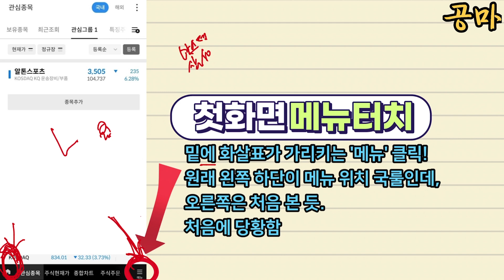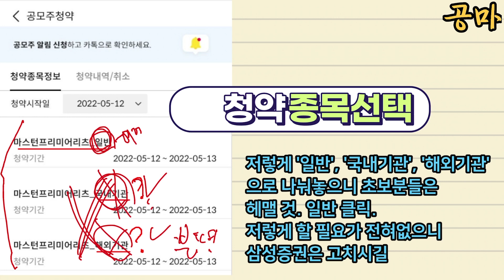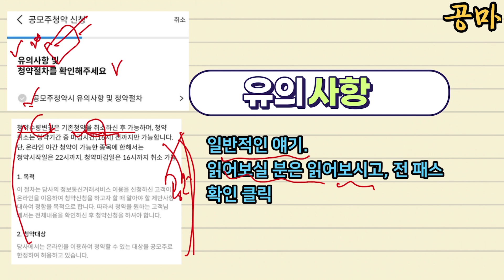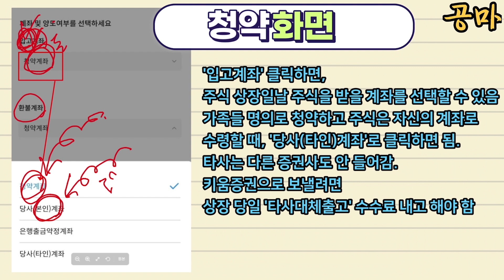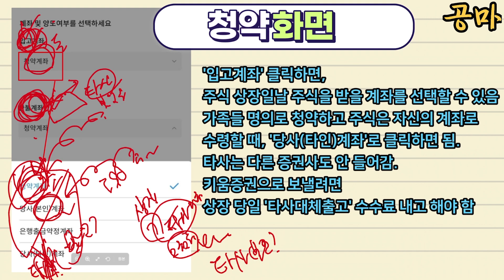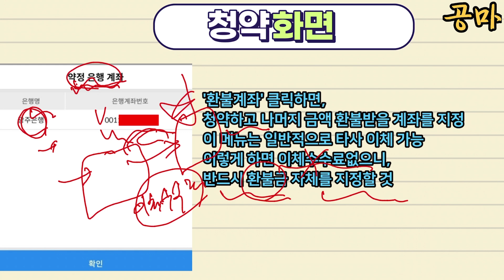삼성증권 공모주 청약 방법 실례 설명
공모주 청약을 위해서는 삼성증권 앱을 통해서 해야합니다. 증권사 앱 사용방법은 각 증권사마다 다른데, 삼성증권은 유독 복잡하게 만들어진 편입니다.
따라서, 공모주린이분들께서는 청약하는데 애를 먹으실 것 같은데요.
이 영상 보시고, 그대로 따라하시면 되게끔 영상을 구성하였습니다.

00:00 인트로
00:08 메뉴 첫 화면
00:39 삼성증권 공모주 청약 메뉴 위치
00:59 청약종목 선택
01:49 투자설명서 교부
02:24 유의사항
02:49 삼성증권 공모주 청약 방법 화면
03:24 입고계좌 환불계좌 설명